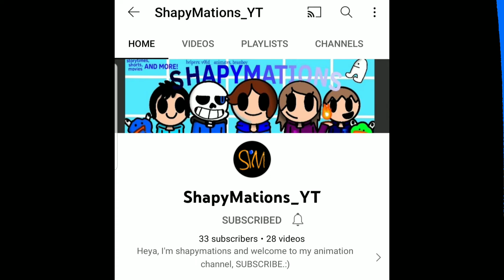Even more chatting